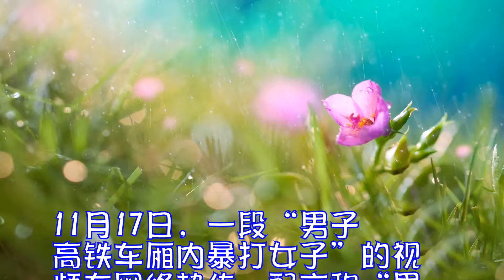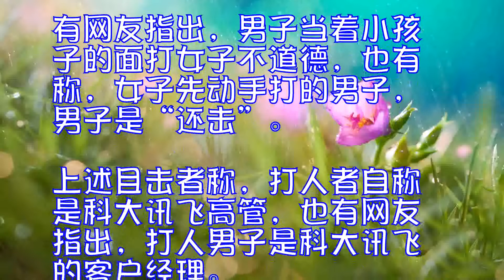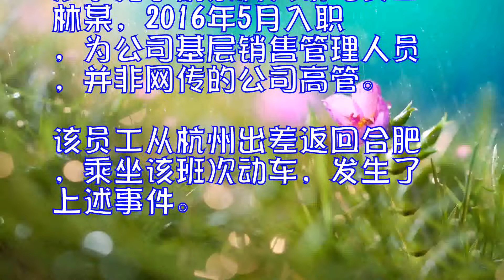科大讯飞高管高铁暴打女子？回应：系基层销售员工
11月17日，一段“男子高铁车厢内暴打女子”的视频在网络热传，配文称“男子自称科大讯飞高管，在南京到合肥高铁上因争执暴打女子”。17日下午，科大讯飞官方回应称，涉事男子确系科大讯飞员工，为公司基层销售管理人员，并非网传的公司高管。

据网友爆料，事件发生在11月15日下午，南京南站到合肥南站的G7657次列车上，一女子带着孩子乘车时，因进座位和旁边的男子发生争执。

视频显示，在火车的车厢内，一男子将一女子按倒并拳打脚踢，多人上前劝阻，但男子仍未停手。视频中不断传出小孩子的哭喊声。后该女子老公从洗手间出来发现后，两人扭打一团。

事发时，列车停靠在南京南站，车站派出所将双方带走调查。

当时在场的一目击者黄先生说，女子夫妻俩带孩子从南京南站上车，由于女子的座位靠内，落座时与打人男子因是否及时让座的问题发生口角。哪一方先动的手，该目击者没注意到。

有网友指出，男子当着小孩子的面打女子不道德，也有称，女子先动手打的男子，男子是“还击”。

上述目击者称，打人者自称是科大讯飞高管，也有网友指出，打人男子是科大讯飞的客户经理。

17日下午，科大讯飞官方微博针对此事发表声明称，涉事男子确系科大讯飞员工林某，2016年5月入职，为公司基层销售管理人员，并非网传的公司高管。

该员工从杭州出差返回合肥，乘坐该班次动车，发生了上述事件。